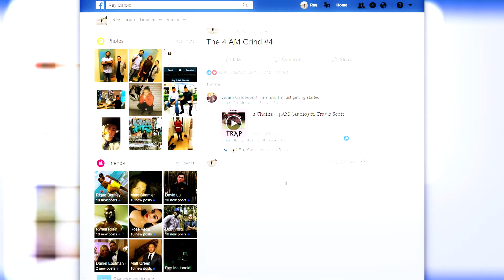Work For What You Prayed For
Prayer is a very powerful thing. However, do not forget the icing on the cake, which is HARD WORK.

**MUST READ**

Us Broke Millennials Don't like spending money on books, but I know we all like free, so as always, AMAZON is coming through with a 30 day free trial + 2 free audio books for their app AUDIBLE.

So EDUCATE YOURSELF FOR FREE FOR 30 DAYS!

WARMING WELCOME TO EVERYONE THAT VISITS MY CHANNEL!

Equipment Used For Filming & Editing

Sony A6000 (MY FIRST EVER DSLR)

Video Editing Software (Sony Vegas Pro 15) (MY ONE AND ONLY PROGRAM)

Rode smartLav+ Lavalier Microphone for iPhone and Smartphones (Quality is great for the PURRIIICE)

Manfrotto Tripod (YOU CAN'T BEAT IT FOR THE PRICE)

K&F 62" Tripod Lightweight/Compact/Aluminum W/ 360 Panorama Ball head

Fotasy N35 35MM F1.7 CCTV Movie Lens for Sony E-Mount NEX Mirrorless Cameras [Make sure it's the right mount for your camera] (STRAIGHT BUTTERY SHOTS)

Camtasia 9 (Screen Recording Program - REAL JUIIICY)

This is what I use to grow my YouTube Channel

Thank you for the support! All comments by others are their own and I do not take responsibility for their actions. Consider this, free advertising. Overall, Enjoy my videos! :)